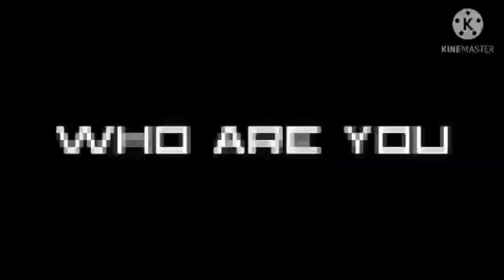Dance Challenge with a Seducing Twist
For the last challenge organized by Team WonderWoman and Captain All Stars.